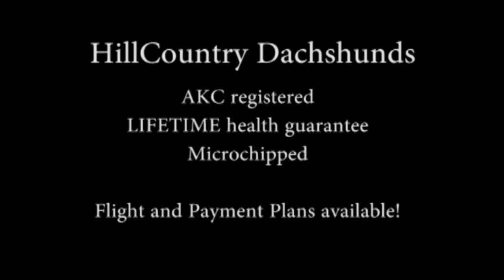Firefly's Newborn Puppies - Miniature Dachshunds!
Firefly's newborn puppies, just hours after they were born.  Mini Dachshund puppies!